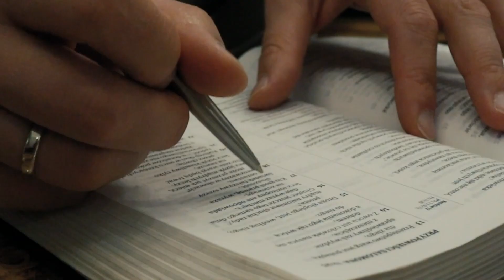Czy ludzie, którzy nigdy nie słyszeli o Jezusie, będą zbawieni? - Herbata z Pastorem #8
Przy herbacie możesz rozmawiać dosłownie o wszystkim: o szalejących cenach, pogodzie, polityce. My jednak, chcemy rozmawiać o Panu Bogu - móc zadać pytanie i uzyskać odpowiedź. Posłuchaj jak Pastor Damian radzi sobie z tym co nurtuje niejedno serce sprawiając, że to co zawiłe, staje się proste. Przy herbatce z Pastorem Damianem wszystko staje się jaśniejsze.